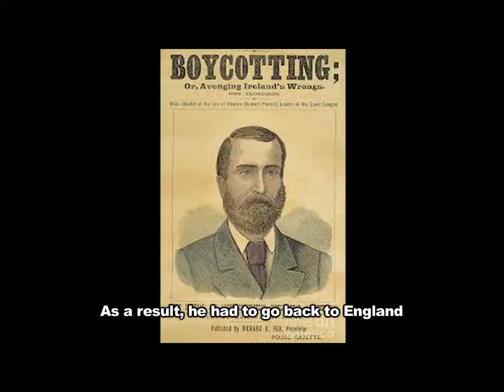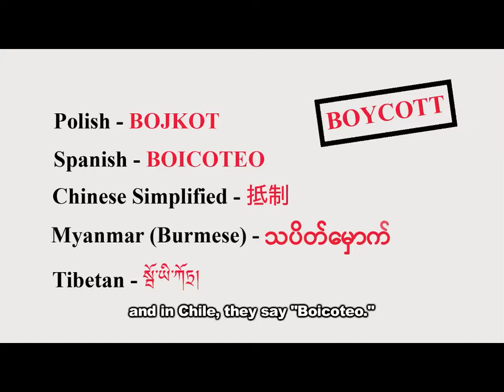The Nangchen Vegetable Boycott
In Nangchen, Chinese vendors were selling vegetables at exorbitant prices. After unsuccessful negotiations with vendors and the police, the Tibetan community planned a boycott and convinced Tibetan businesses in Nangchen to import vegetables at a reasonable price. From February 2011-July 2012, most of the Tibetans in the Nangchen area boycotted Chinese vegetable sellers. While a long-term system of volunteers trucking in vegetables did not prove sustainable, the effort inspired similar boycotts in other Tibetan villages and showed the power of noncooperation.